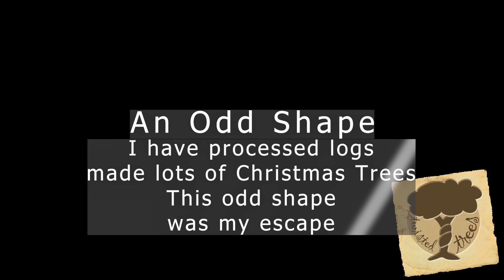Odd shaped Ash Bowl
I spent the day cutting up branches and turning them into Christmas Trees. This was the end of one of those branches that I decided to turn natural edge with knobs on!
I was chatting in a hangout with Brian, Jo, & Terry so no audio just some great music.

worth a look if you are a UK turner who wants a website.

Even better if you are in Ibiza, seek them out and get to a live gig.